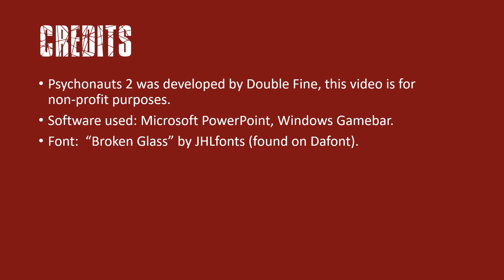Psychonauts 2 - Punching Easter Egg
Don't expect me to return with more videos just yet, just dropping this one to celebrate my birthday, and because it is funny.